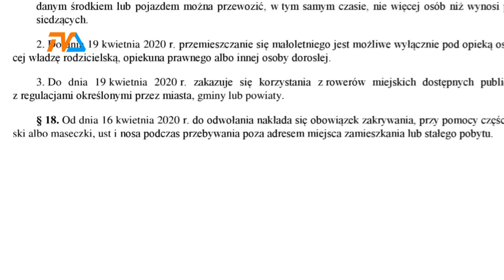Maski włóż! |TVSUWAŁKI